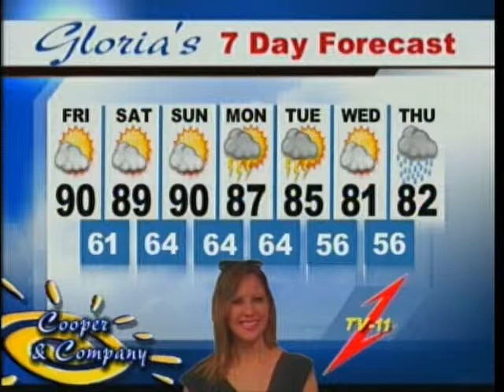Matthew Kyle, Barry Kay 5 8 15